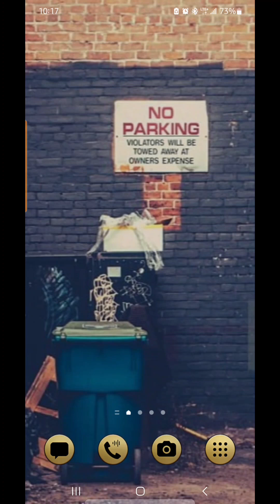I tripped scammers out with an echo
the only thing that distracts these scammers more is a set of jingling keys